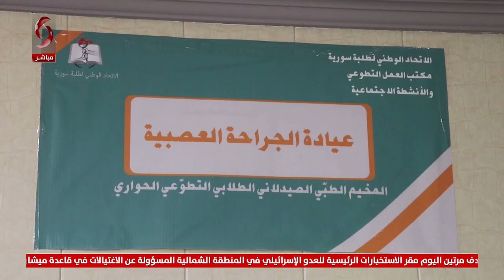صباحنا غير 2024/9/21